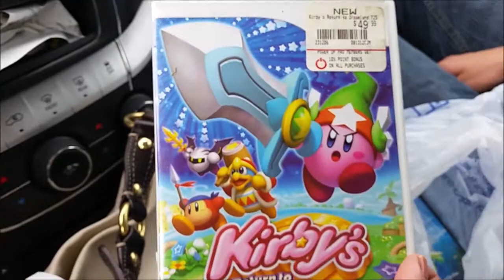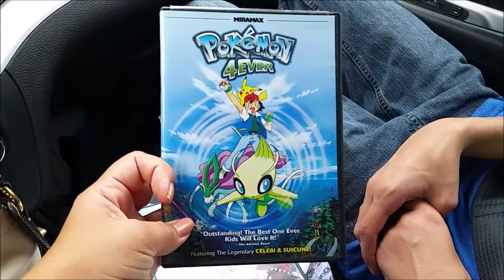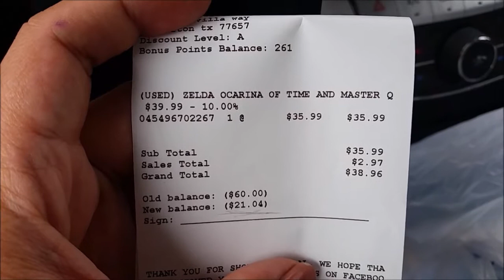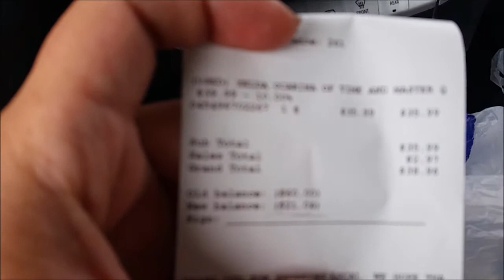Game Searching at Goodwill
My son and I decided to go searching for some game deals and were excited to find a couple of things at goodwill.